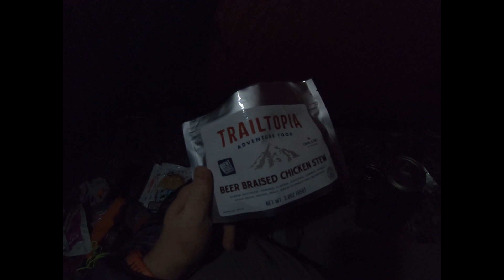BRENT'S TRAIL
In this video I will take you with as I explore Brent's Trail. I was able to meet up with a Steve K. This trail is difficult and very fun. The views are great. The wind was terrible and made for a difficult trip. Can wait to get back there and hike it again.